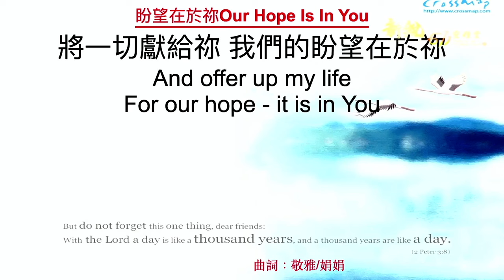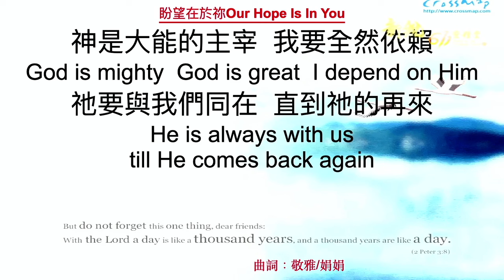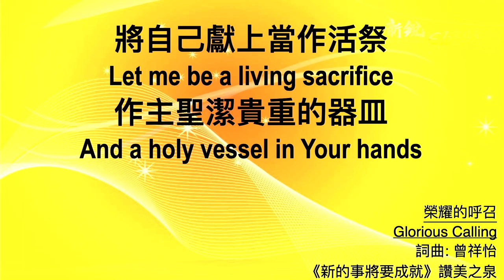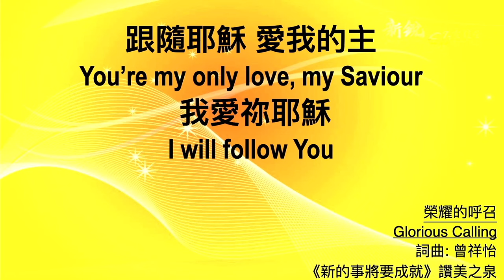新銳611晨禱 | 提前 3 章 | 國語 2024 05 23